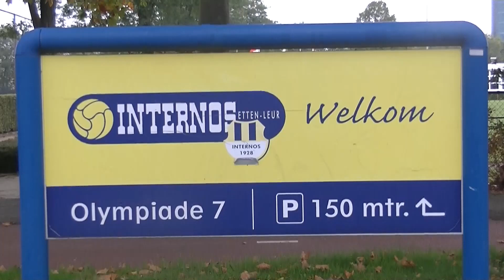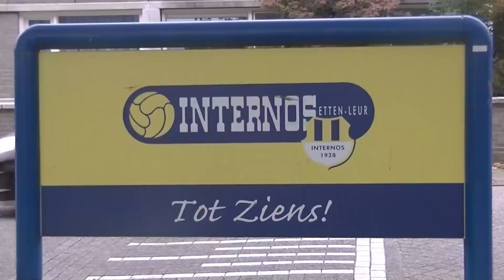20231007 Wieldrecht 3 - Internos Za2: 3-0, door Fred van Toledo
20231007 Wieldrecht 3 - Internos Za2: 3-0, door Fred van Toledo